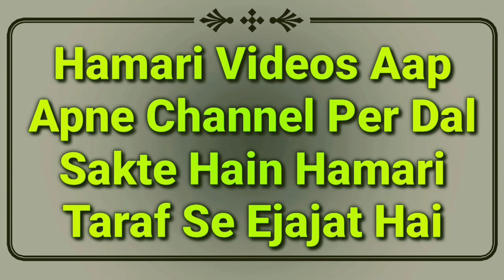Kabe Ki Taraf Pair Karna Kaisa Hai | Baitullah, Qibla Ki Taraf Pair Karke Sona Jaiz Ya Nahi | MARB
Khana e kaba ki taraf pair karna kaisa hai? kya qibla ki taraf pair karna gunah hai? quran hadees e daleel ke sath mukammal masail ka hal by Mufti Abdur Rahman Banahara MARB Deeni Malumaat YouTube Channel

2⃣ WhatsApp Par Ham Se Judne Ke Liye Aap Apne WhatsApp Number Se Hamare WhatsApp Number Ko Apna Naam Aur Mukammal Adress Ke Saath Add Likh Kar SMS Send Karen,

3⃣ Koi Sawal Yani Masla Masaail Puchna Ho To Aap Comment Ke Zarya Puch Sakte Hain Ya Mufti Sahab Ke Number Par Call Kar Ke Puch Sakte Hain,

4⃣ Channel Ke Bare Mein Kuch Batana Ho Ya Aap Apni Video Dalna Chahte Hain To Rabta Kar Sakte Hain,
🌎MARB🌎
Channel By :- Mufti Abdur Rahman Banahara
Full Adress:-